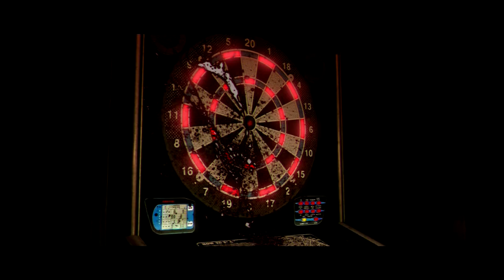Beyond: Two Souls Part 23 - Goblin Shotgun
Robert can't believe Adult Swim didn't pick up Leo & Satan. Thomas moans & groans.